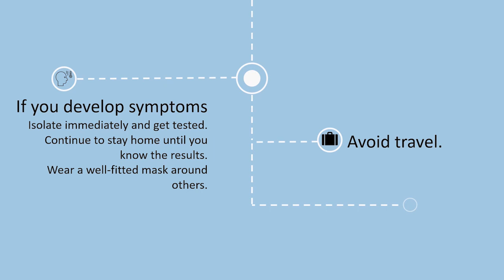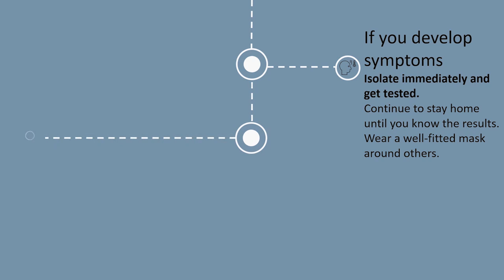Quarantine Timeline Guidelines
Recommended measures to quarantine depend on vaccination status or history of COVID-19 in the past 90 days.
Follow this timeline to find out what pertains to you!

Definitions:

Fully Vaccinated = Individuals who are 2 weeks out from completion of their primary COVID-19 vaccination series. (2 doses mRNA vaccine or 1 dose of J&J)

Up-to-date Vaccination Status = Have received all eligible COVID-19 booster doses.
         Currently: boosted after 5 months of an mRNA vaccine, 2 months after     J&J, 6 months after WHO approved but not FDA authorized vaccine {Pfizer only}); or still within 5 months of an mRNA vaccine, 2 months of J&J, or 6 months of a WHO approved but not FDA authorized vaccine series.

Boosted = Individuals are considered “boosted” and “up-to date” on their vaccination status the day they receive their booster vaccine.